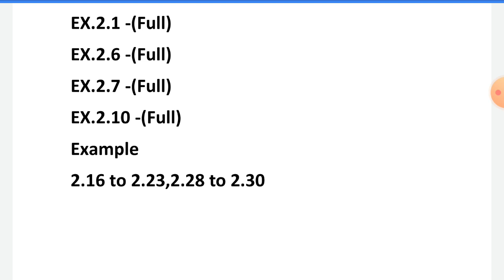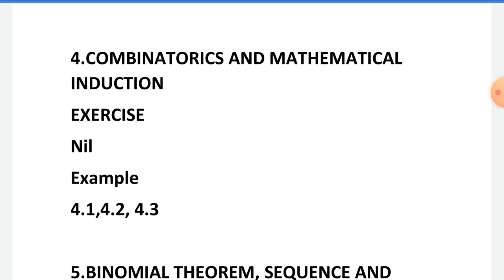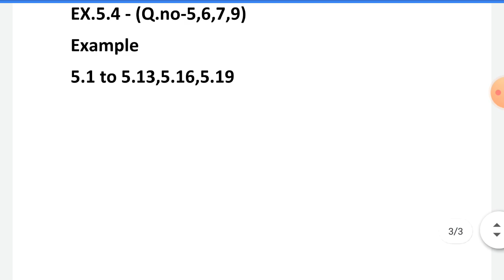11th maths reduced book back question based on 2020-2021|11th maths deleted question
11th mathsreducedsyllabusdeletequestion